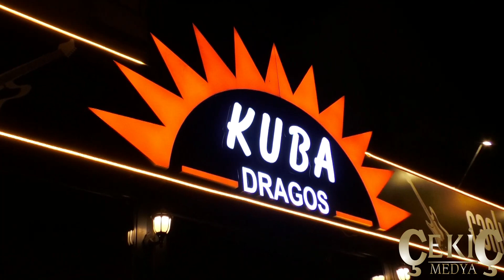CENGİZ KURTOĞLU & KÜBA DRAGOS 11 11 2022 2